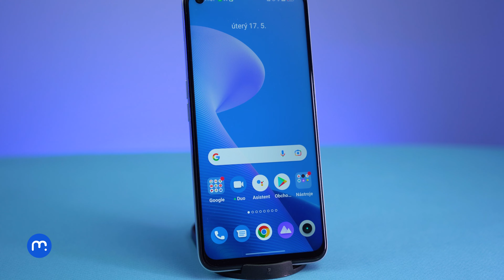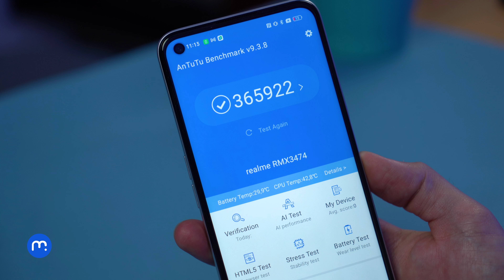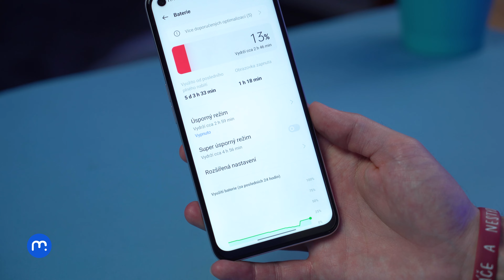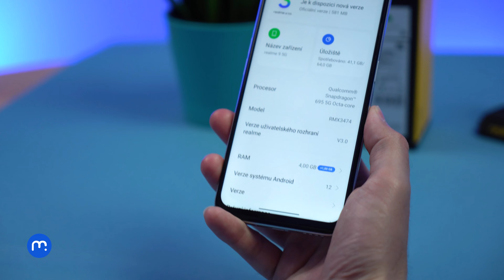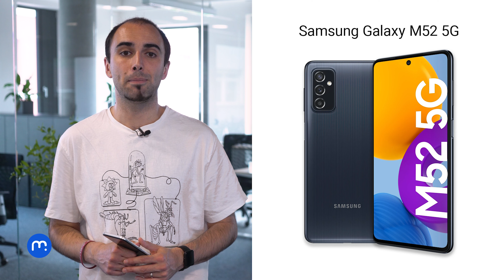Realme 9 5G (RECENZE) - Designová drahota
Střední třída je pro výrobce tak trochu nevděčný segment. Měly by se v ní totiž zákaznickou optikou nacházet telefony za dobrou cenu a s výbavou, jejíž kompromisy nejsou na první pohled vidět. S tímto obtížným úkolem se musí popasovat i nové Realme 9 5G, které láká na originální design, podporu 5G nebo 120Hz displej.

00:00 - Úvod
00:36 - Design a zpracování
01:48 - Displej
02:25 - Zvuk
02:38 - Výkon
03:14 - Baterie
03:41 - Fotoaparát
04:44 - Prostředí
04:59 - Závěr